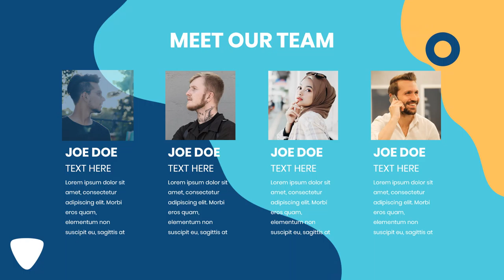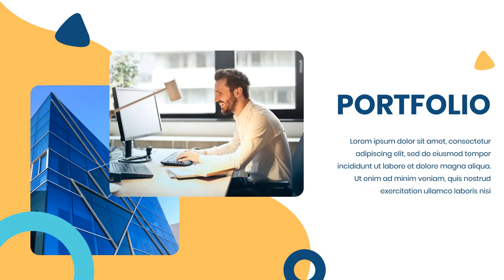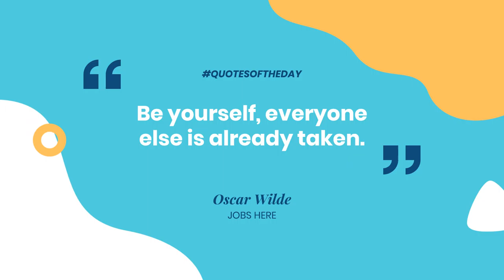Video Company Profile Business, Presentasi Corporate, Elegant